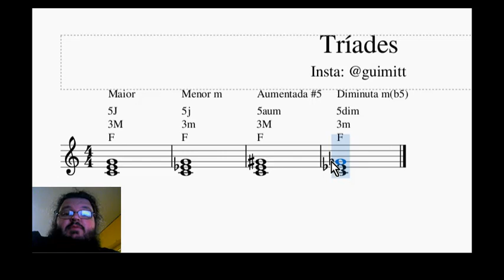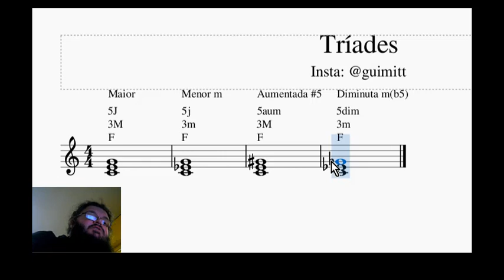Harmonia - Tríades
Vídeo explicando a montagem de acordes de 3 sons